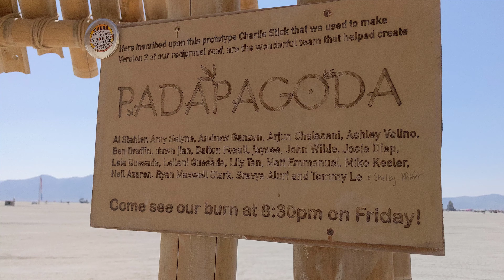Did I die at Burning Man 2023?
Was I starving to death? Was I encased in a muddy tomb? Am I the worst bartender of all time? Did the EDM finally do me in? Find answers to all this and more!

Spoilers: No, Sorta, Yes, Yes.

I know this video is long but it started out at over 6 hours so 55 minutes seems pretty short in comparison. Also it's covering 8 days so ¯\_(ツ)_/¯

Honestly I'm just happy to be done editing this thing. There is way too much talking at the screen but this is more about my experience at Burning Man than Burning Man itself.

I will be shocked if anyone makes it to the ending, which is a little sad because I really like the ending.